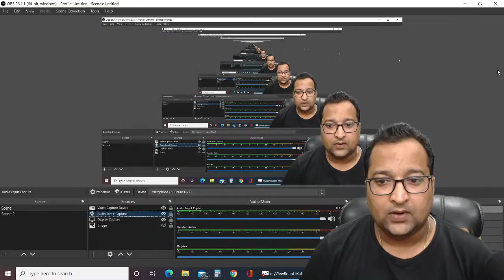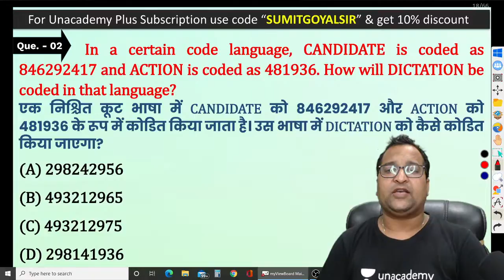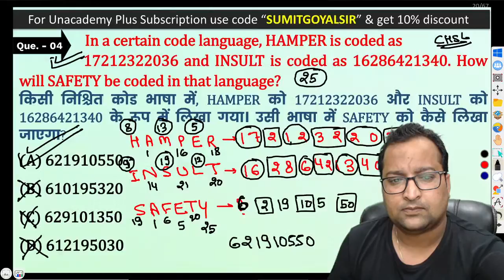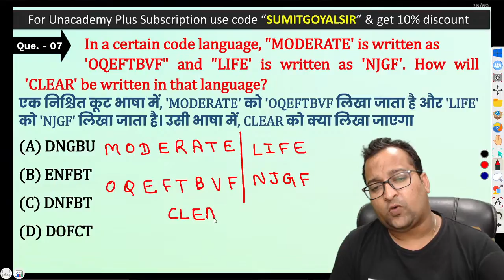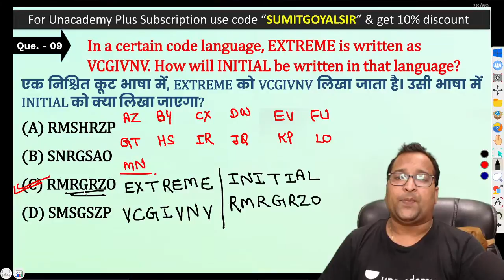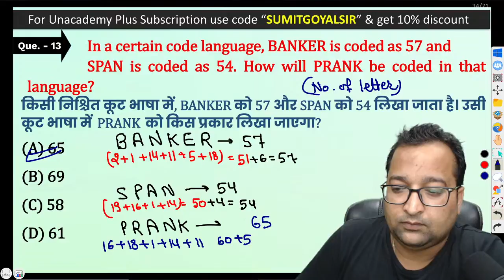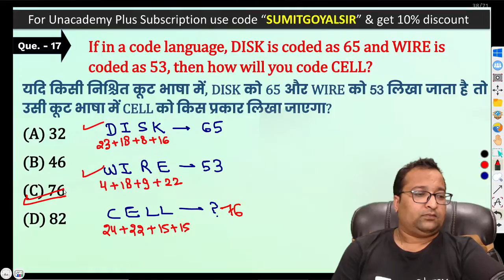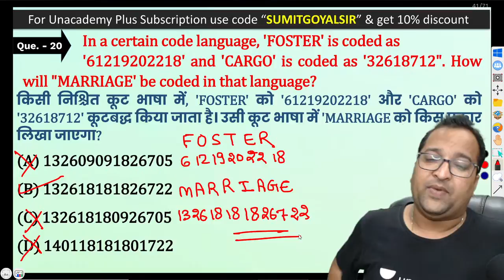Coding Decoding - 1 | Unacademy Live - SSC Exams | Sumit Goyal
In this session, sumit goyal will be discussing about Coding Decoding having teaching experience of 8 years at Paramount, KD in Delhi,Jaipur & Varanasi. Also selected as Excise Inspector , Bank PO and EPFO(SSA) Click here to attend this educator's lectures live To take Unacademy's weekly scholarship test and win attractive prizes, enroll NOW for Unacademy Combat Check out awesome batches by top educators to prepare for your exam Also, Use Code: SUMITGOYALSIR Unlock FREE Special Classes on our platform & also Get 10% off on your Subscription today. For more interesting FREE content, head over to Unacademy Special Classes Let’s help you crack the exam you are preparing for by subscribing to Unacademy Upcoming Batches Unacademy Subscription Benefits- 1. Learn from your favorite teacher 2. Dedicated DOUBT sessions 3. One Subscription, Unlimited Access 4. Real-time interaction with Teachers 5. You can ask doubts in the live class 6.